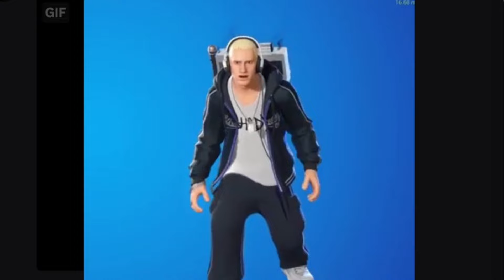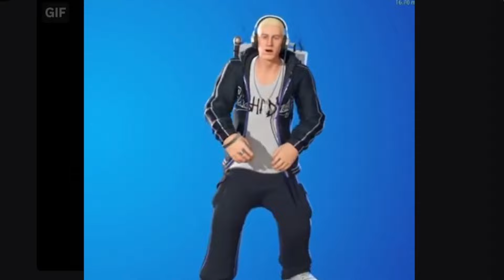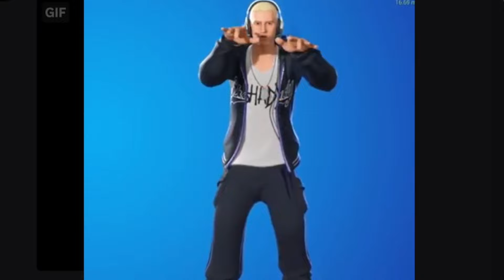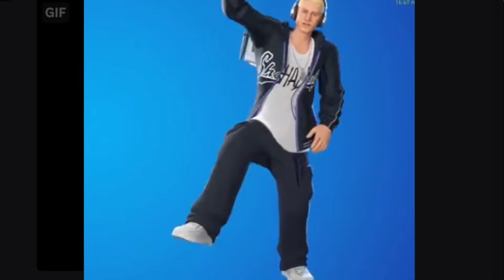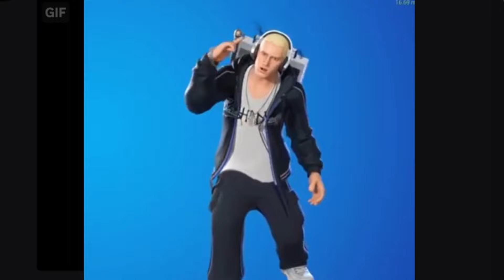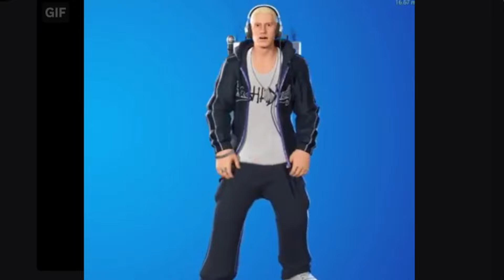Fortnite Eminem Raps Rap God